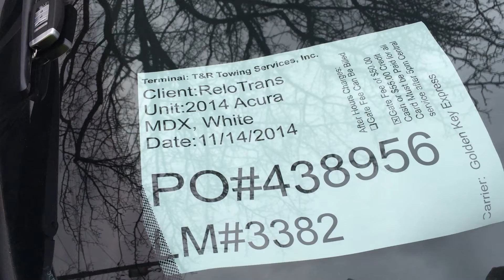R438956 T147057 ReloTrans 11 14 2014